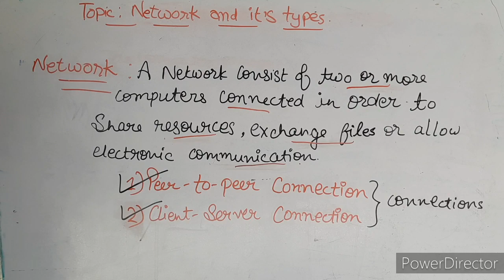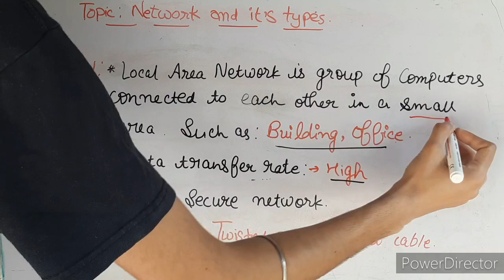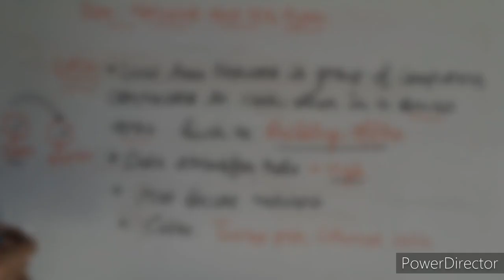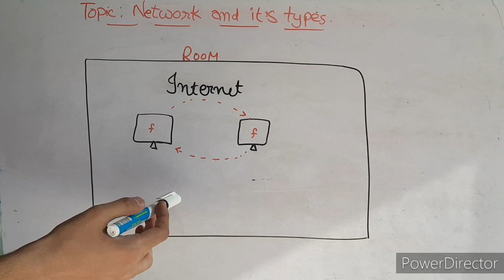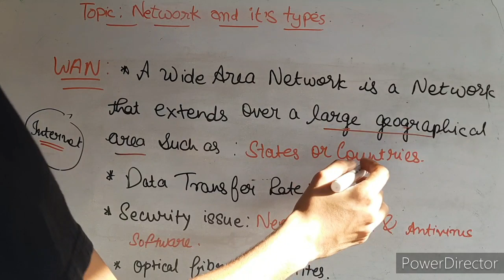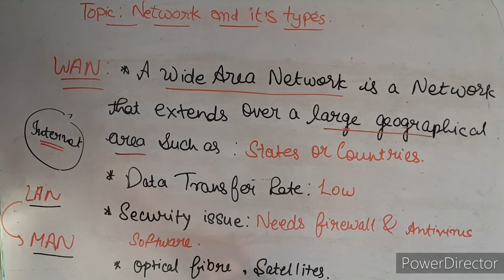What Is Network ? | Types Of Network ( LAN, MAN, WAN)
Topics Covered :-

1) What Is Network

* Peer - to - Peer Connection

*Client- Server Connection

2) Types Of Network

*LAN

*MAN

*WAN

Network Kya Hai?

LAN, MAN, WAN